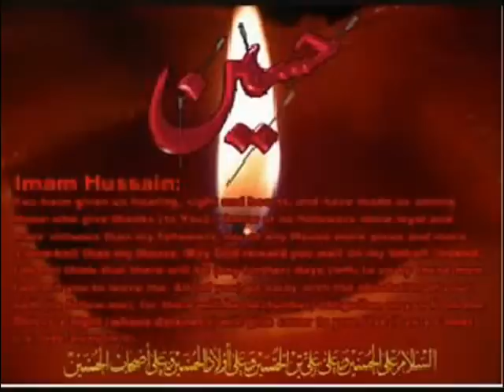Aay Marka Kuwat e islam kay johar Salam By Nasir Jahan Marhom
Aay Marka Kuwat e islam kay johar